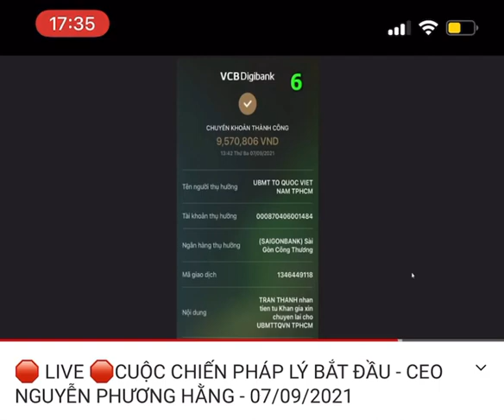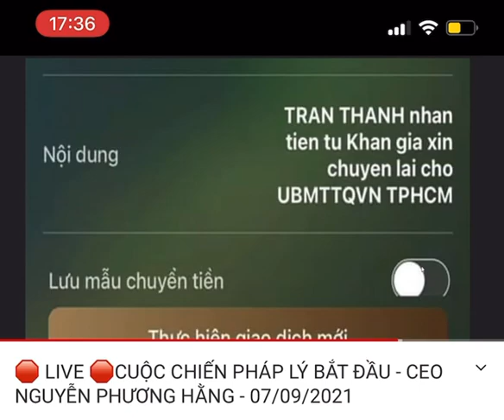🛑 CEO NGUYỄN PHƯƠNG HẰNG QUÊ 1 CỤC khi học vấn CEO mà đọc 9tr5 thành 9 tỷ 5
🛑 LIVE 🛑CUỘC CHIẾN PHÁP LÝ BẮT ĐẦU - CEO NGUYỄN PHƯƠNG HẰNG - 07/09/2021
NGUỒN : CEO NGUYỄN PHƯƠNG HẰNG - TRƯỜNG ĐUA ĐẠI NAM 07/09/2021